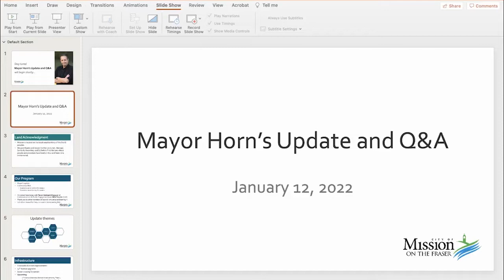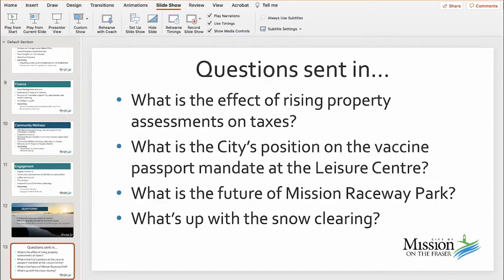Mayor Horn's Live City Update and Q & A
Mayor Paul Horn hosted a live City update and Q&A on the City's Facebook page on Jan. 12, 2022. This is the video archive of the event.